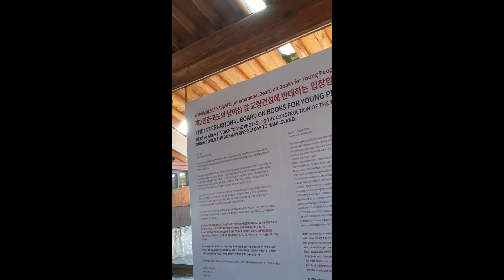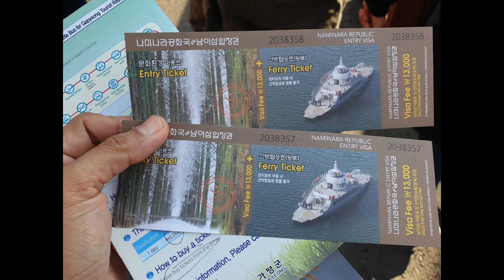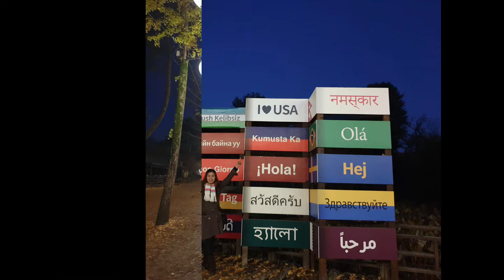KOREA | Nami Island Tour in Autumn | FamiliaDM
Let us know your autumn experience.

Nami Island Tour of mrsdm in Korea last November 2019. Beautiful autumn it is!